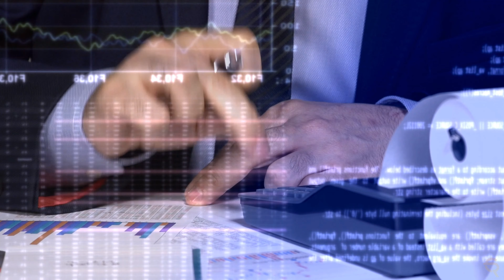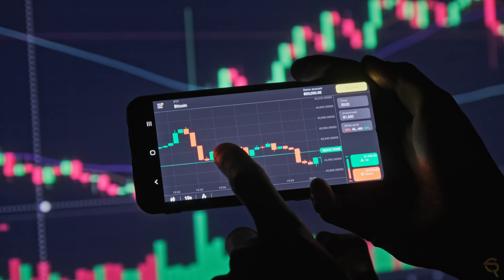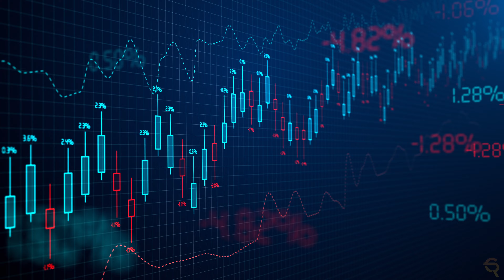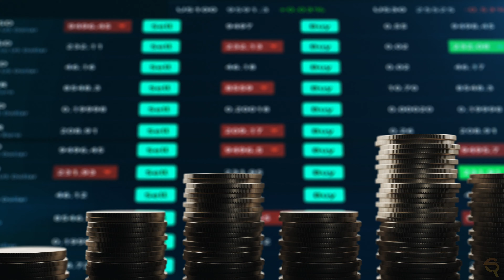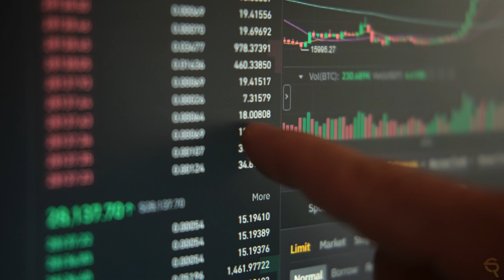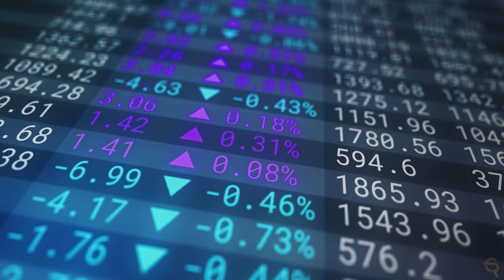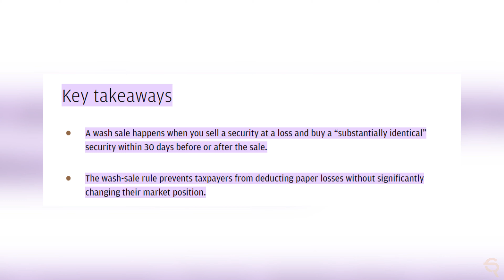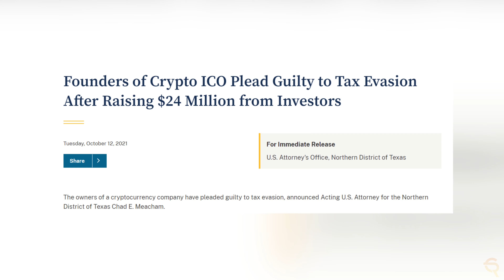Let me help you pay less Crypto Taxes in 2024!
In this video, I break down everything you need to know about crypto taxes in the USA. From the IRS stance on cryptocurrency to the specific reporting requirements for transactions, mining, and staking income, I cover it all. We also dive into critical rules like the wash sale rule, and I explain the potential penalties and enforcement measures you should be aware of if you're dealing with crypto. Whether you're new to crypto or a seasoned investor, this video provides the essential tax information you need to stay compliant with the IRS and avoid costly mistakes.

🚀 What You'll Discover:

IRS Guidelines on Crypto Taxes: Learn how the IRS views cryptocurrency and what that means for your taxes.
Reporting Requirements: A breakdown of what needs to be reported, from capital gains to mining and staking income.
Wash Sale Rule: Understand how the wash sale rule applies to crypto transactions.
Penalties & Enforcement: What you need to know to avoid penalties and ensure you're following the tax rules properly.

🔥 Why Watch This Video: If you're involved in cryptocurrency in the USA, understanding the tax implications is crucial. This video simplifies the key rules and helps you stay compliant with IRS regulations.

⚠️ Security ⚠️
Not your keys, not your crypto! Find the best hardware wallets here:

Want to buy a hardware wallet? Check out this links to the D'cent hardware wallets for a nice and juicy discount!

🔔 Stay Updated!
Don't miss out on more enlightening videos and deep dives into the world of blockchain technology. Enhance your knowledge and embark on a journey toward digital knowledge.